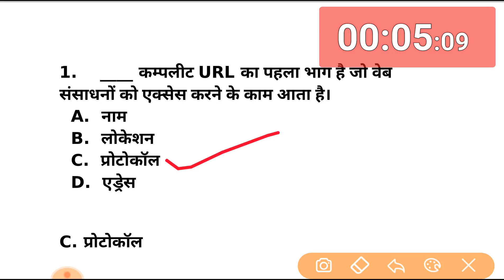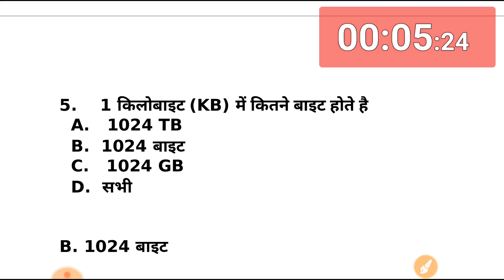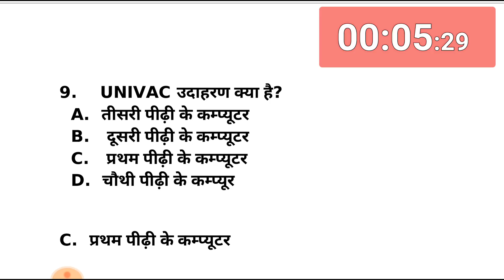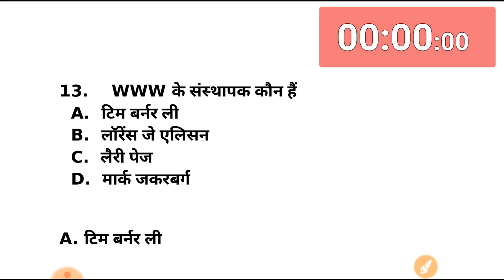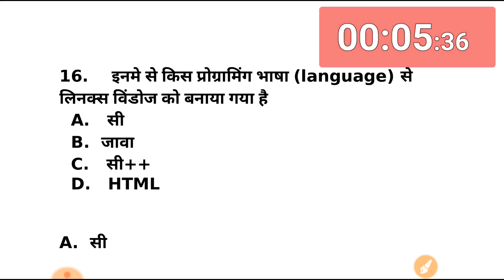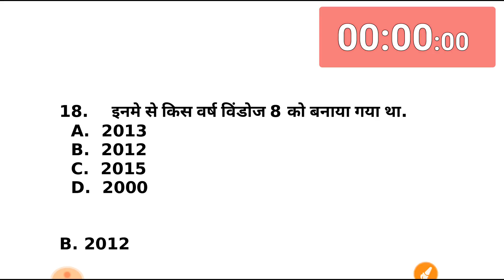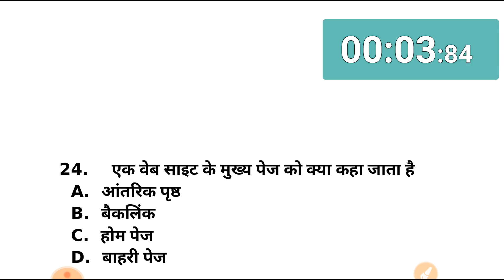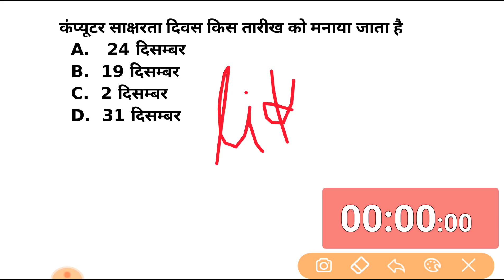Computer के ये प्रश्न आपके एग्जाम में आएंगे ही !! Computer top 30 MCQ in Hindi for all state exam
Compuer के ये प्रश्न आपके एग्जाम में आएंगे ही !! Computer top 30 MCQ in Hindi

 के ये प्रश्न आपके एग्जाम में आएंगे ही
Computer top 30 MCQ in Hindi
Sbi clerk
Rbi assistant
Ssc chsl
Drdo ceptam mts
State health society bihar
Bceceb
Urban development & housing department bihar
Bihar police
Bihar daroga si
Ssc gd
Ibps clerk
Ib executive
Ssc je
Ssc cgl
Upsc cgl 2020
Lic hflam
Lic hfl
Lic